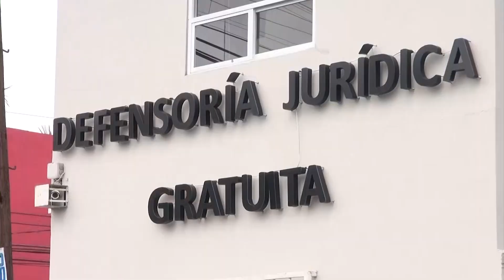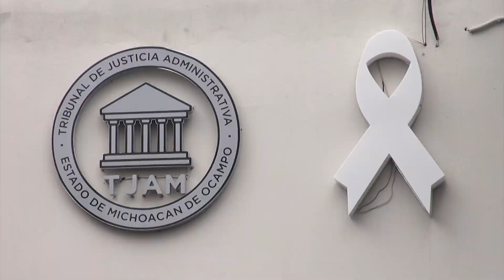También la defensoría jurídica apoya las impugnaciones por multas y arrastre de alcoholímetros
Entérate 🗣️ | También la defensoría jurídica apoya las impugnaciones por multas y arrastre de alcoholímetros. El 90 por ciento de los casos se ganan a favor de los afectados.